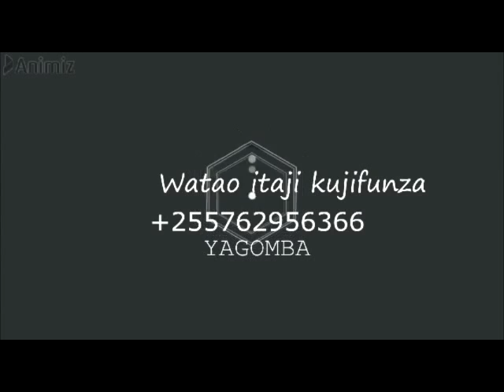KILIMO CHA PILIPILI KICHAAA TANZANIA KINA FAIDA SIJAPATA KUONA